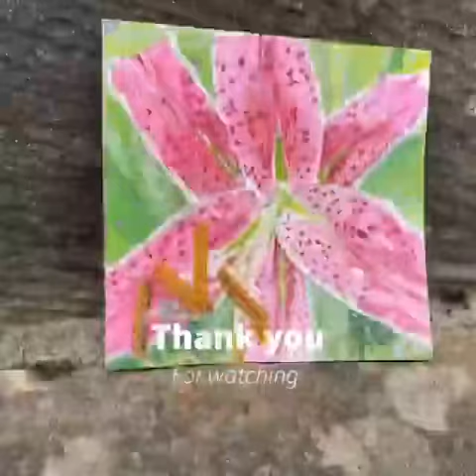Star gazer lily Watercolour Speed painting art process video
Speed painting art process video
Star gazer lily
Watercolour
For @sandman.creations

Lilium 'Stargazer' is a hybrid lily of the 'Oriental group'. Oriental lilies are known for their fragrant perfume, blooming mid-to-late summer. Stargazers are easy to grow and do best in full sunlight. They have a fast growth rate and should be planted in full sun in well-drained loamy or sandy soil.

White lilies symbolize purity and virtue. Pink (stargazer) lilies symbolize prosperity and abundance. Red lilies symbolize passion. Orange (tiger) lilies symbolize confidence, pride, and wealth.